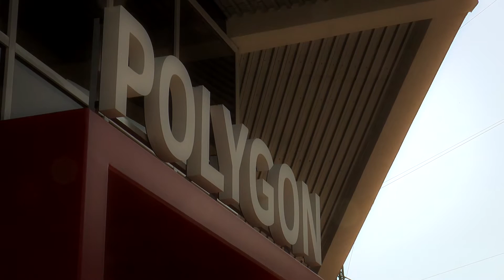Kurz bezpečné jízdy Polygon Most